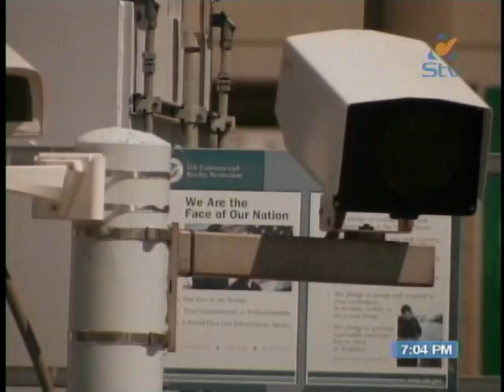Noticiero Síntesis de la Noche, Lunes 8 de agosto 2011